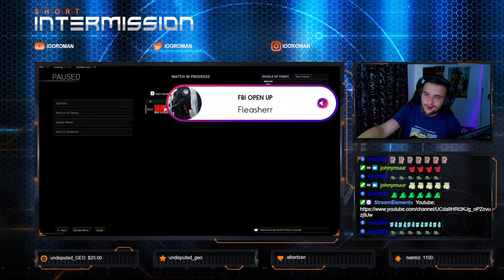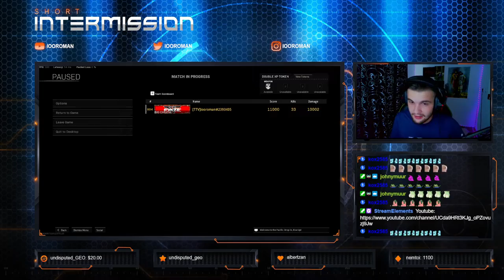CELE MAI Fun 2 Use CLASE PENTRU RESURGENCE! 33KILL-URI LA SOLO!